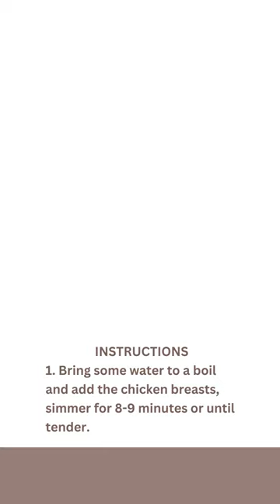Chicken Divan Recipe | Easy and Delicious!!!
The Easiest Chicken Divan Recipe For Busy Meal Times!